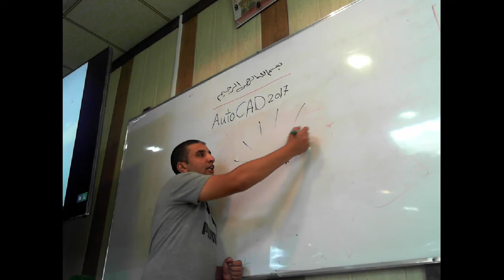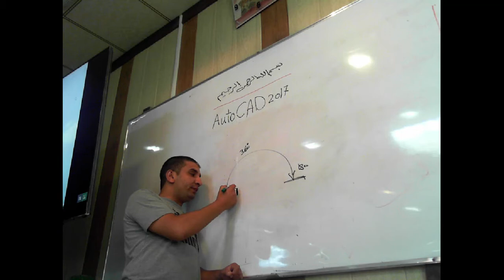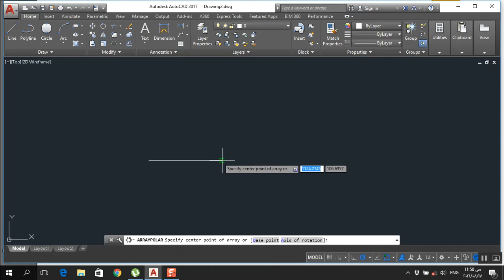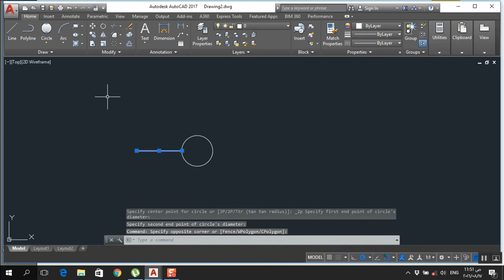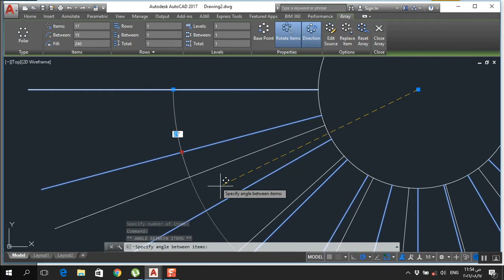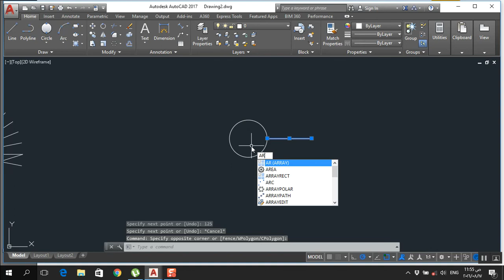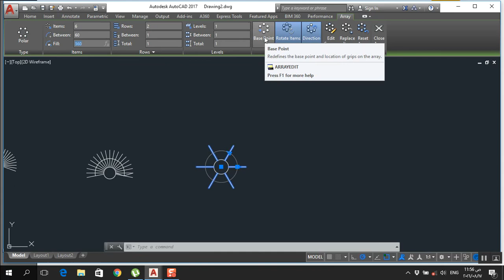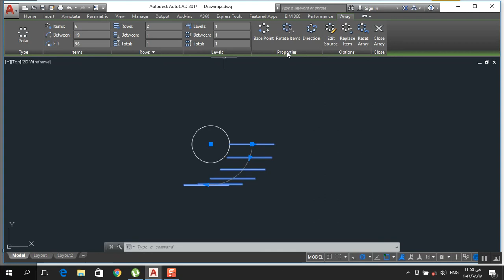تعلم اوتوكاد AutoCAD 2017 بالعربي مع طالب جابر : المحاضرة الرابعة : الجزء السابع